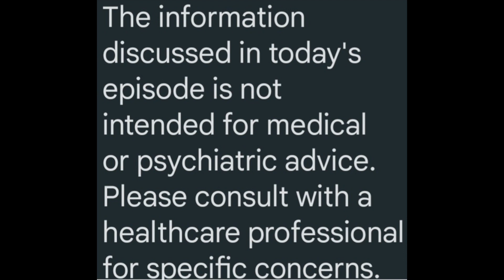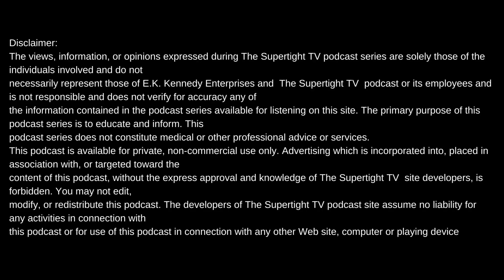PSYCHIATRIC NURSE PRACTITIONER FANTASIA SITS DOWN WITH SUPERTIGHT TV TO TALK MENTAL HEALTH